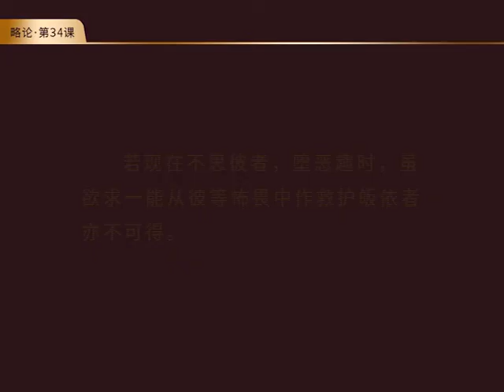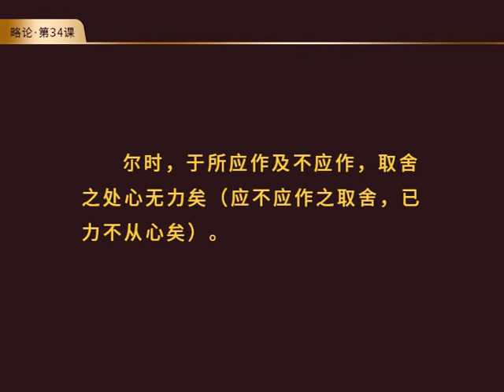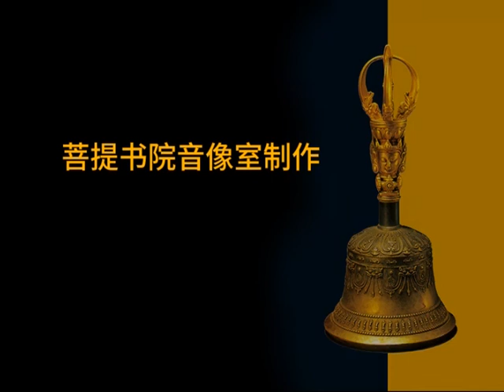《菩提道次第略论》第 34课·思惟傍生和饿鬼苦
【学前思考】通过上一课的修学，我知道地狱苦极其惨烈，无法承受，决心确保自己不下地狱。那么，如果我堕为傍生、饿鬼，境况会怎样？我能承受吗？为确保不落入三恶趣，我做好准备了吗？什么是生命最安全的保险？
【观听内容】思惟傍生苦、思惟饿鬼苦，37分钟